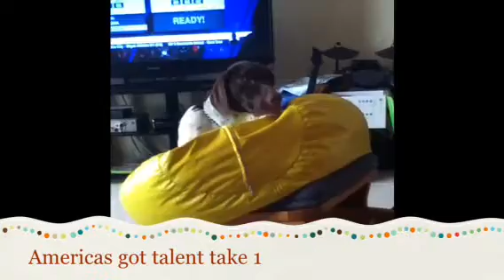A Funny Death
THE DOG DIDN'T ACTUALLY DIE.
no Worry:)